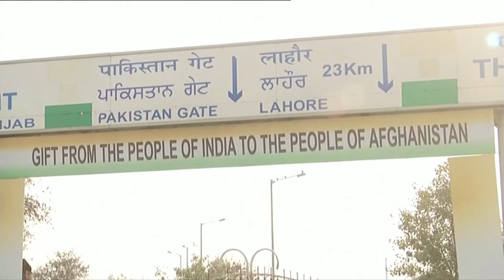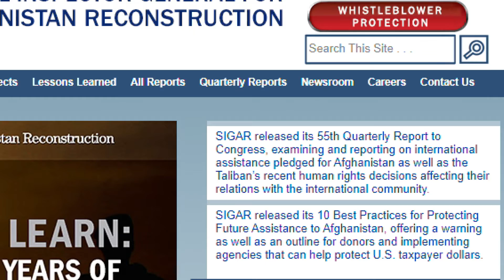WFP officials take stock of wheat supply situation to Afghanistan, call it ‘impressive’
Officials from World Food Programme visited the Indian town of Amritsar from where the thousands of tonnes of wheat is being sent to Afghanistan. They heaped praise on the Indian government saying the assistance being sent by India was of premium quality. Meanwhile, the Special Inspector General for Afghanistan has said that the humanitarian conditions were deteriorating rapidly in Afghanistan and the world needed to more in order to prevent it from plunging into acute poverty.